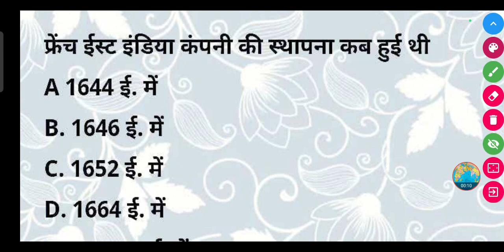फ्रेंच ईस्ट इंडिया कंपनी की स्थापना कब हुई थी? | French East India company ki sthapna kab hui thi